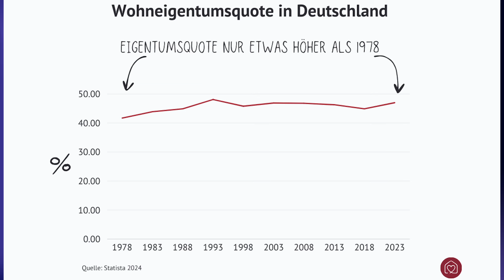Kaufen oder mieten: Professor Just erklärt die wichtigsten Faktoren!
In diesem Video erklärt Professor Just die entscheidenden Faktoren beim Kaufen oder Mieten von Immobilien. Erfahren Sie mehr über Baufinanzierung und wichtige Tipps!

In der neuesten Episode von "Fundament und Finanzen" diskutieren wir mit Professor Dr. Tobias Just von der IREBS über die Vor- und Nachteile von Immobilienkauf und -miete. Erfahren Sie, welche Faktoren Ihre Entscheidung beeinflussen sollten!

Professor Just beleuchtet die historische Entwicklung der niedrigen Wohneigentumsquote in Deutschland, geprägt durch Industrialisierung und Urbanisierung. Diese Trends haben viele Deutsche in die Miete gedrängt. Mit dem demografischen Wandel werden jedoch strukturschwache Gebiete vor neuen Herausforderungen stehen.

Steigende Zinsen machen den Immobilienkauf für junge Familien schwieriger, obwohl die Wohneigentumsquote stabil bleibt. Professor Just rät dazu, persönliche Lebensziele und finanzielle Möglichkeiten genau abzuwägen, da Wohneigentum mehr als nur eine Investition ist – es ist eine Chance, ein individuelles Zuhause zu schaffen.

Ein weiterer Schwerpunkt liegt auf dem Sanierungsbedarf älterer Gebäude, der sowohl Herausforderung als auch Chance für Eigentümer darstellt. Das Interview schließt mit spannenden Trends wie Minimalismus und Tiny Houses, die junge Menschen und Senioren gleichermaßen ansprechen könnten.

Schauen Sie rein und erfahren Sie, wie Sie Ihre Immobilienentscheidungen klug treffen können!

- Artikel "Miete oder Kauf? 4 Tipps für Ihre Entscheidung"
- Zum Buch "Es sind nicht nur Gebäude" von Prof. Dr. Just und Steffen Uttich

0:00 Einführung
02:08 Warum ist die Immobilienbesitzquote in Deutschland so niedrig?
05:56 Welche Auswirkungen hat der demografische Wandel auf den Immobilienmarkt?
11:21 Sind Immobilien heute weniger erschwinglich als früher?
14:17 Kaufen oder mieten: Worauf achten?
18:16 Wird es künftig günstiger sein eine Wohnung in großen Städten zu kaufen als zu mieten?
22:37 Worauf beim Preis einer Immobilie beim Kauf achten?
25:58 Welche Auswirkungen hat die Sanierungswelle?
28:10 Lohnt sich das vermieten von Wohnungen?
31:00 Kommt der Trend zum Tiny House oder wird sich das nicht auswirken?
35:53 Die wichtigsten 3 Punkte zum privaten Immobilienkauf